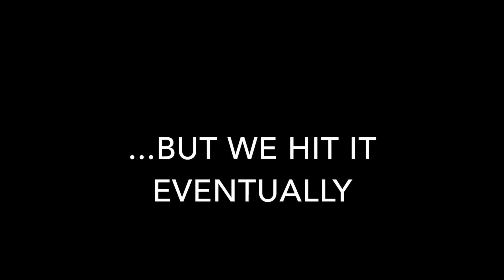LAHS Physics Club: "Monkey and a Hunter" Lab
This is the "Monkey and a Hunter" lab, a which Physics demonstration of an interesting phenomenon in kinematics.

Description of the lab:
The story goes that a hunter in the jungle spots a monkey that is in a treetop. The hunter aims his/her gun at the monkey. The hunter fires his gun at the same time the monkey drops from the tree. In theory, the hunter will hit the monkey every time. You can prove this result using kinematics equations.